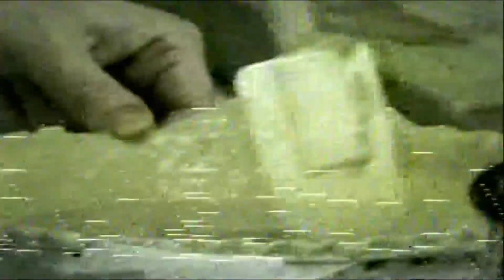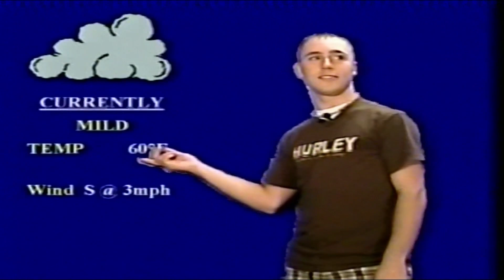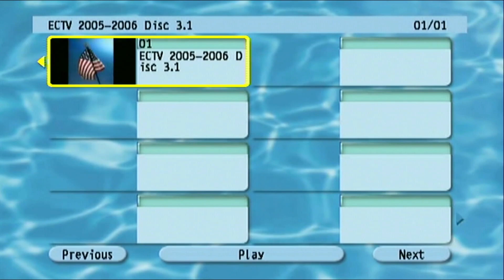ECTV Archives: 2005-06 D3.1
Take a look back in time as ECTV presents the morning announcements.

2005-06